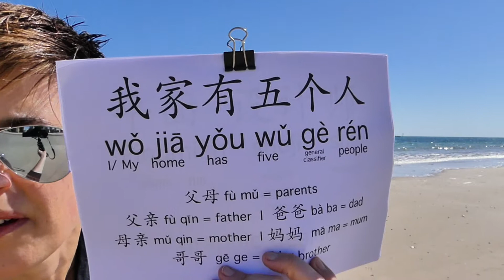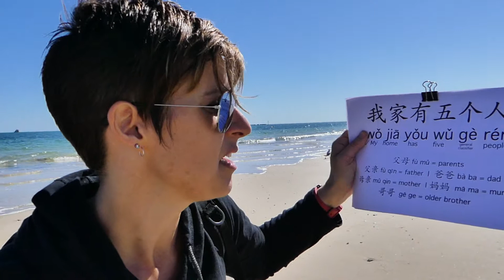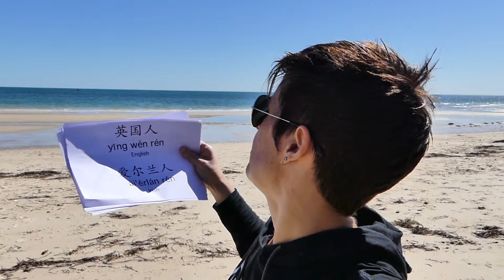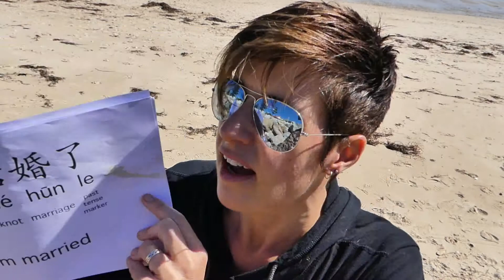Talking About Me and My Family in Chinese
Let's talk about family.  What do you call your Mother and Father in Chinese?  Sounds like a formal lesson doesn't it?  Well, it's not.  I'm flying by my pants in this one.  With little time up my sleeve, I went with what I knew best.  Me and my family!

Thankfully I had the beautiful sands of Glenelg Beach in South Australia to provide visual pleasure as I chatted away.